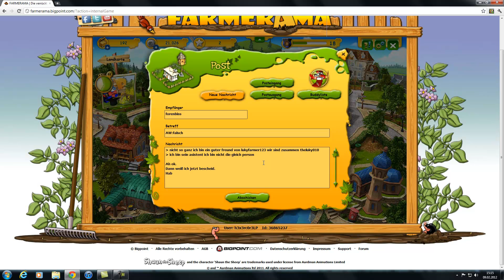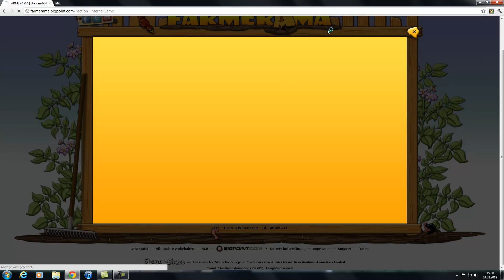Let's Play Farmerama [FULL-HD] #26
Viel Spaß beim Ansehen ;D